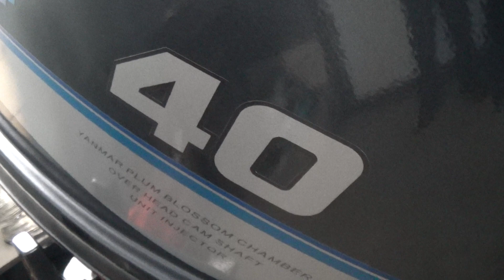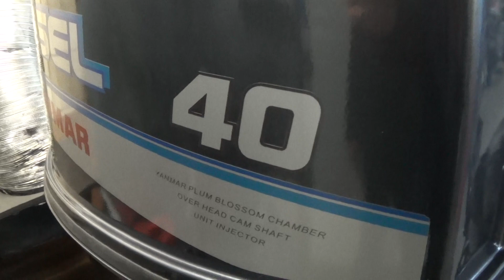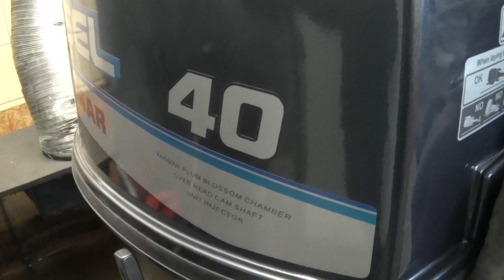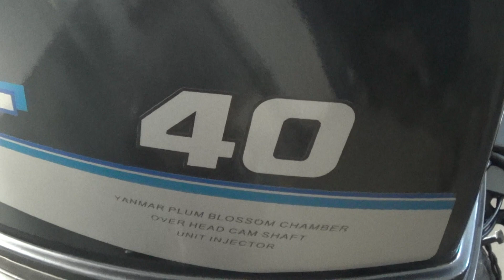YANMAR D40 BalticMachinery AKH 02